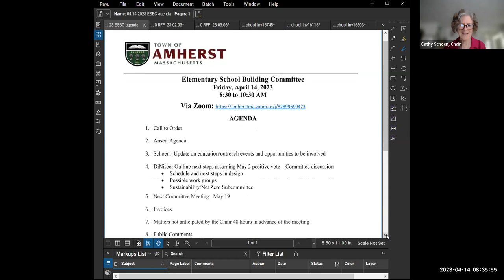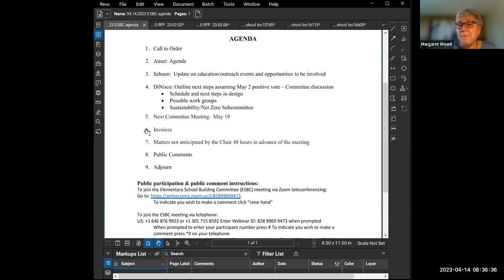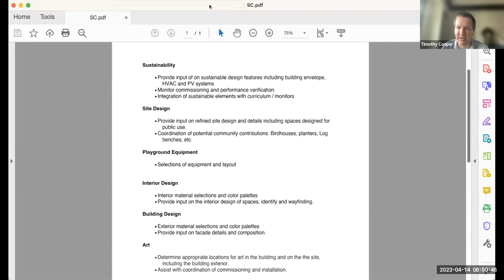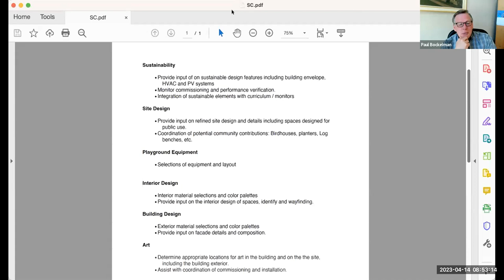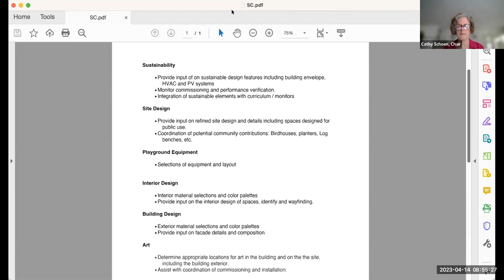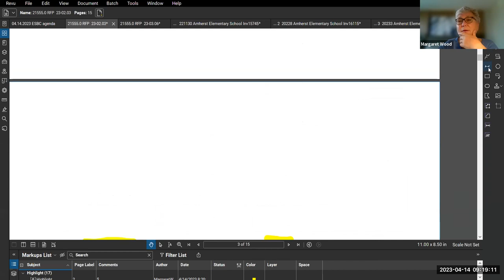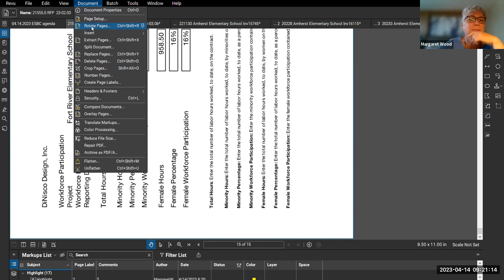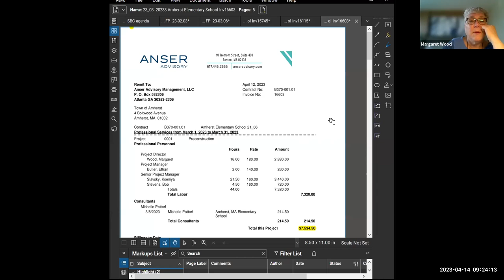Elementary School Building Committee Apr 14, 2023